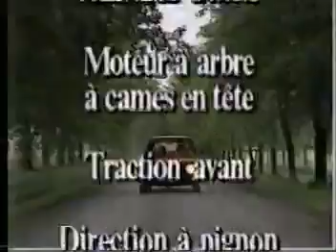The Yugo GV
Sorry not in English.